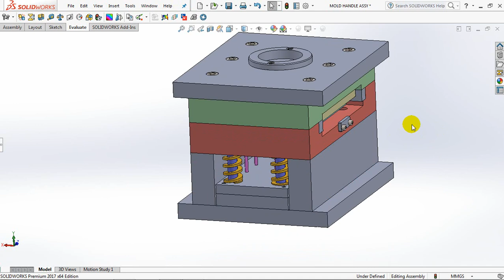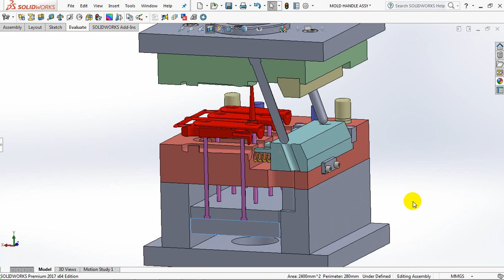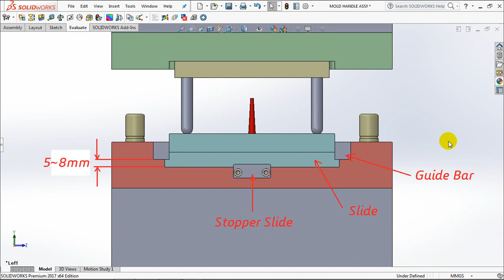MOLD SLIDE & Angular Pin Animation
Mold Slide with Angular Pin Animation to release undercut product